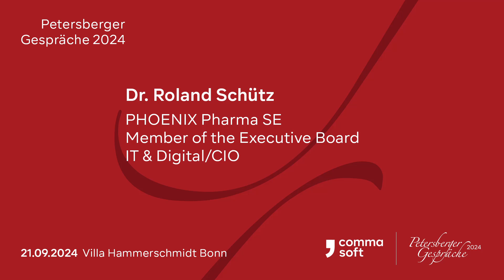Dr. Roland Schütz über die Petersberger Gespräche 2024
Dr. Roland Schütz, Member of the Executive Board IT & Digital/CIO bei PHOENIX Pharma SE, berichtet über seine Eindrücke der 16. Petersberger Gespräche in der Villa Hammerschmidt in Bonn.

Über die Petersberger Gespräche
Vom Vorstandsvorsitzenden und Firmengründer der Comma Soft AG, Stephan Huthmacher, im Jahr 2005 ins Leben gerufen, bietet das Forum Unternehmer:innen und Führungskräften, Forscher:innen und Wissenschaftler:innen eine nahezu jährlich wiederkehrende Plattform für Vorträge, Gespräche und Diskussionen zu den wichtigsten technologiebasierten Transformationsprozessen in Wirtschaft und Gesellschaft.

Über die Comma Soft AG
Die Comma Soft AG mit Sitz in Bonn wurde 1989 gegründet und unterstützt DAX-Konzerne, Familienunternehmen und große Mittelständler aller Branchen bei der Transformation zur Data Driven Company – von der Strategie-Entwicklung über deren Umsetzung bis zur Befähigung aller Mitarbeiter:innen. Die rund 135 vorwiegend naturwissenschaftlich ausgebildeten Mitarbeiter:innen (Physiker:innen, Mathematiker:innen, Informatiker:innen) kombinieren ihre fundierte Expertise und ihr Erfahrungswissen mit praktischen „Hands-on“-Umsetzungskompetenzen. Als ganzheitlicher Lösungspartner und Trusted Advisor erschließt das Consulting- und Softwareunternehmen gemeinsam mit den Kunden bisher unerschlossene Ertragspotenziale, entwickelt neue Prozesse entlang von IT und Business, führt diese ein und realisiert neue digitale Strategien. Das bereichsübergreifende Leistungsspektrum umfasst die Beratung, Entwicklung und Umsetzung von Lösungen auf Basis von neuen digitalen Technologien, zu denen Künstliche Intelligenz, Data Science, Analytics, Cloud-Services und IT-Security zählen. Einen besonderen Fokus legt Comma Soft dabei auf die Verzahnung von Geschäftsstrategie, IT- und Datenstrategie.